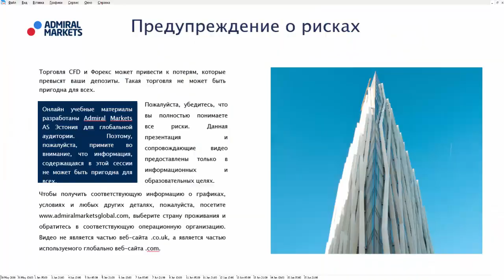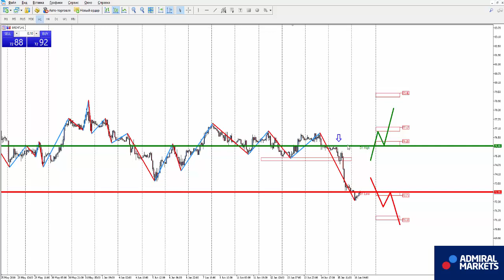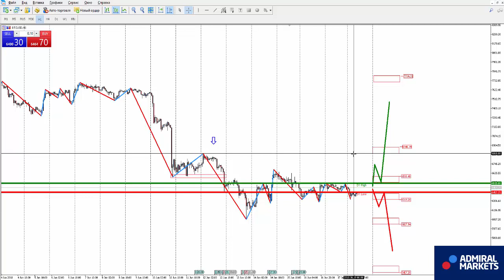Аналитика рынка на 18 июня: EURUSD, GBPUSD, GOLD, Brent, DAX30, Биткоин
GOLD  H1 - смена восходящей тенденции на нисходящую